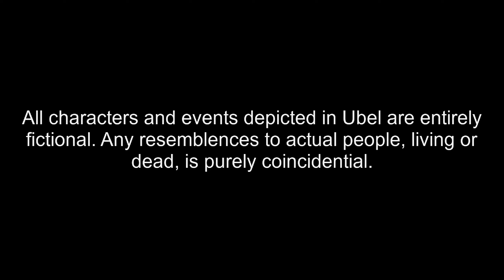One Last Job | Ubel | Demo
Ubel is a mystery/thriller/sci-fi Visual Novel Game. The game follows Player, who wakes up in his cell without his memory. The occasional flashbacks he's having do more harm than good in the grim state of affairs. The facility contains many rooms filled with puzzles, which he and the others must solve to get more information about their whereabouts.

The gameplay consists of three different elements. In the regular visual novel section, the player reads dialogue and occasionally inputs choices that can change the course of the story. Basically, what you would expect from a visual novel game. But there's more!

In Ubel, it's possible to roam around the facility by choosing a direction on the background. What are the others up to? Search for them and talk to them! Events will be triggered when the player finds himself at the right place at the right time. But be careful... Don't get yourself stuck in a room!

In the escape room section, the player tries to find a way out by exploring and solving a sequence of puzzles and mini games in the room. Hurry up and get out before the voting starts!